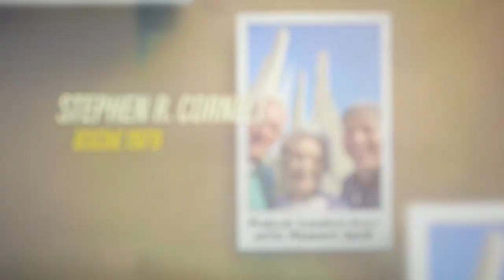2021 DEA: Stephen Cornell (BSChE ’79)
Leading many large-scale efforts at BP was an exercise in understanding and finessing leadership in teamwork — a skill Stephen Cornell (BSChE ’79) began to hone as a Purdue undergraduate in the late 1970s. He was called to lead BP’s refinery operations transformation after a large-scale 2005 refinery explosion. Cornell was awarded the Outstanding Chemical Engineer Award in 2018.

Stephen Cornell is one of Purdue College of Engineering's 2021 Distinguished Engineering Alumni.